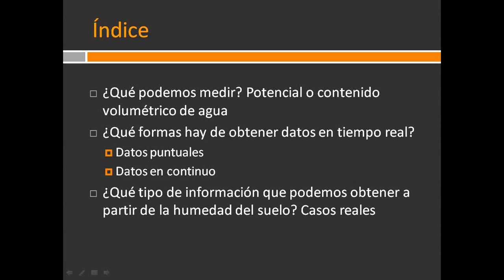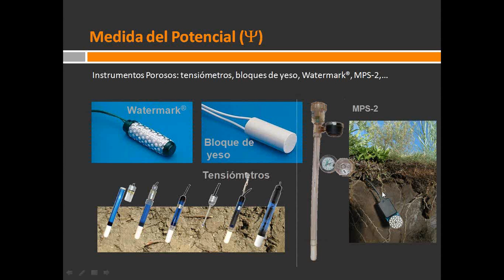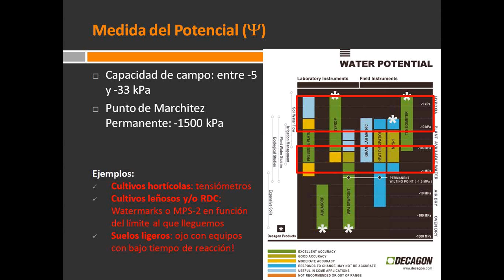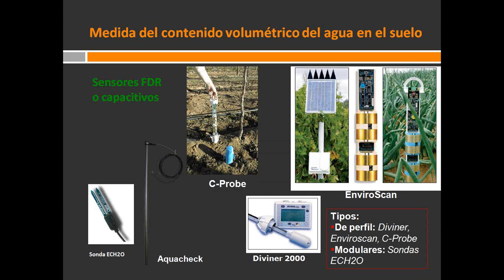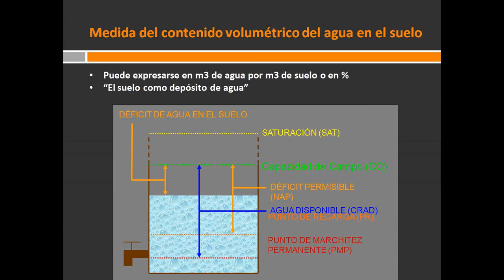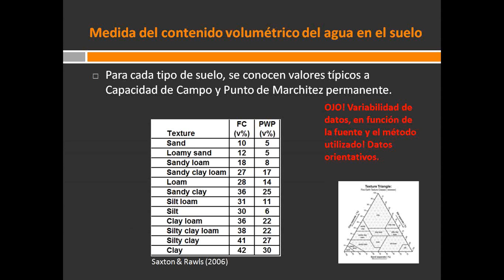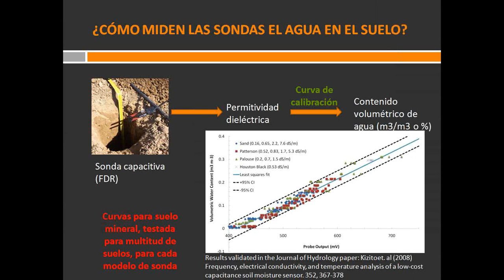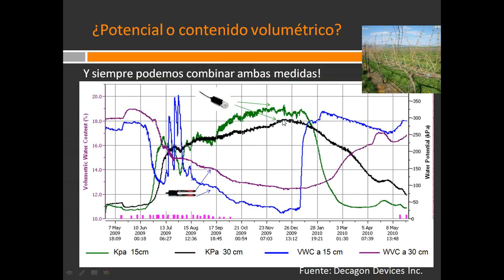Parte I-Aplicación de datos de humedad de suelo en la toma de decisiones de riego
Seminario virtual- Aplicación de datos de humedad de suelo en la toma de decisiones de riego-Parte I